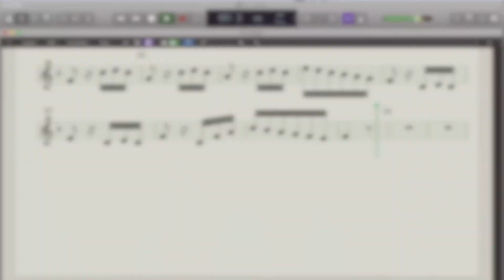Lavignac 2A - 15. Solfej (Düzenleme, Arranged)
Lavignac solfej, müzik eğitiminin temel taşlarından bir tanesidir. Solfejde başarılı olmak, formal müzik eğitiminin şartıdır. Youtube kanalı üzerinden gerçekleştirdiğim bu proje ile solfeji müzikal düzenleme yaparak, öğrencilerin daha çok ilgisini çekmeyi, solfeji hayatlarının içine almalarını amaçlamaktadır. Bu sayede, solfej başarısının artması hedeflenmektedir. Bütün müzik eğitimcisi ve öğrecilerine faydalı olması dileğiyle.